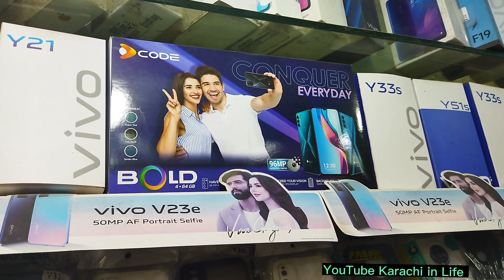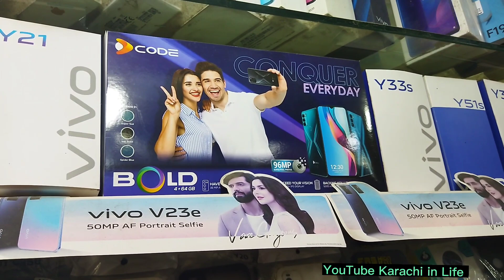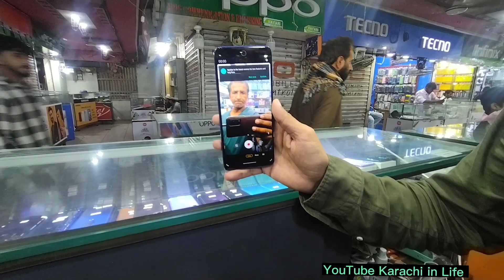The Mobile Phone best of 2023 |Top Best Smartphone |The Best Mobile Market Karachi Wholesale Market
Discription:-

Best Mobile Phone Camera | Pakistan Mobile Market | The best Smart phones 2023 | Best Gaming Phone | Pubg Mobile | Best Android phone | iPhone Vs Samsung | Best Smart phones Shorts | Box Packing Smartphone | The Best Mobil Under in 17000 | Ultimate Smartphone of 2023 | Top Best Smartphone| The Mobile Phone best of 2023 | Top Best 5 Smartphones Under 40000 Budget 2023 | Wholesale Price of iPhone | The best Mobile Market

Kashif Majeed
We Make Creators
Sidemen
Road Reporters
Indian vlogger pinki
Vilad and Nikki
Your Aani
Sofia food & Vlog

Location : Saima Drive in Mobile Mall Near johr Morh Millinium Mall Karachi
24 Shop
Shani .03000213317

Today I visit Wholesale Mobile Market Karachi

I information Mobile Phone Price of my viewers

just in Teach
Trekin Teach
Kashif Majeed
Sidemen
Village Cooking Channel
Vilad and Niki
Technical Bilal jahangir
Road Reporters